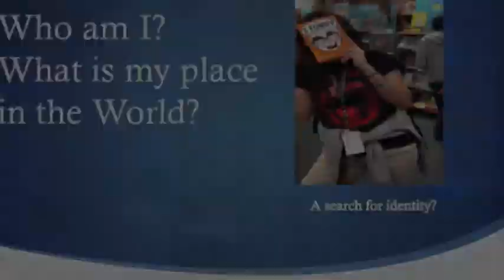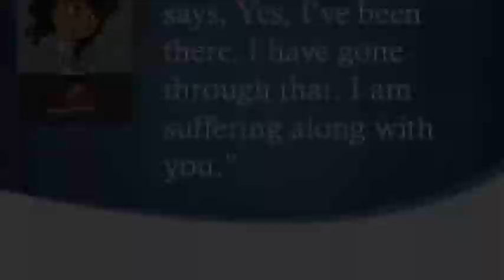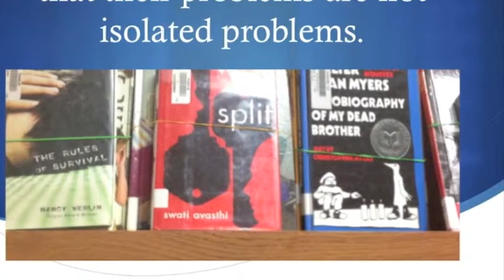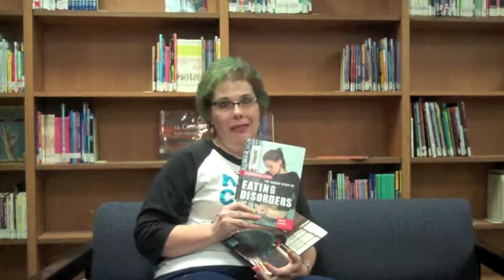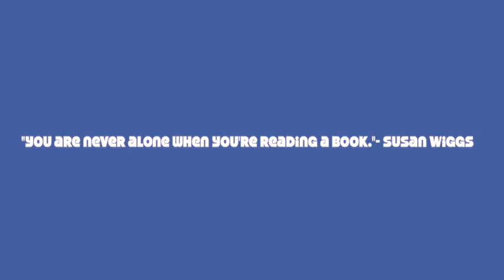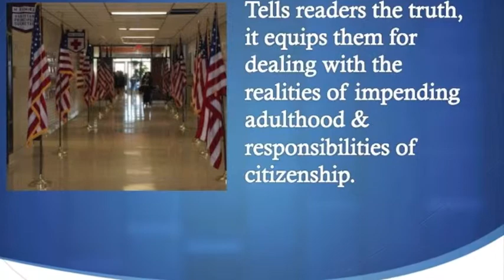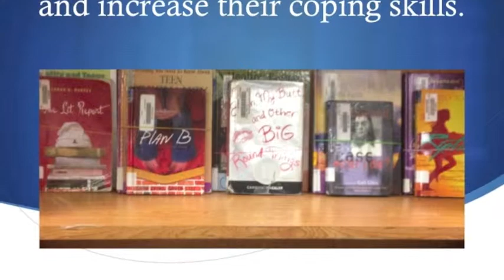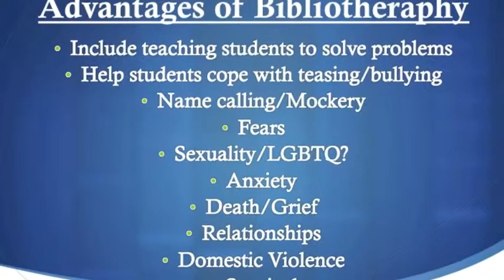Why a Teen Library?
Teen library created and set up to offer bibliotherapy to at-risk 7th & 8th graders in an urban school. Books help students to understand and cope with personal situations.